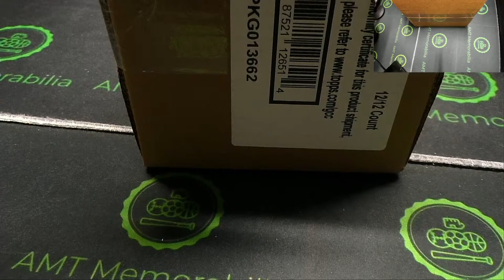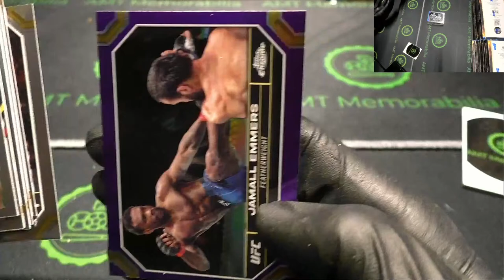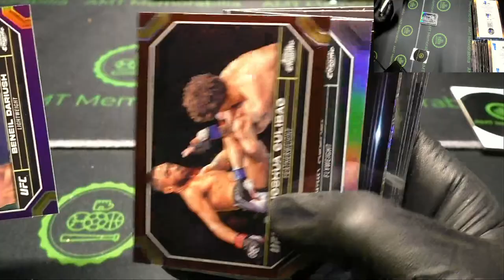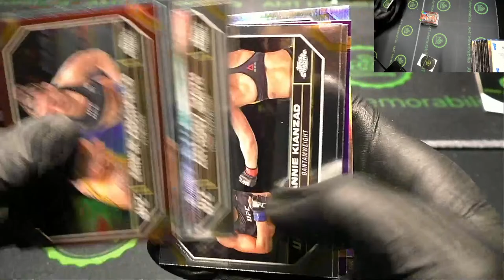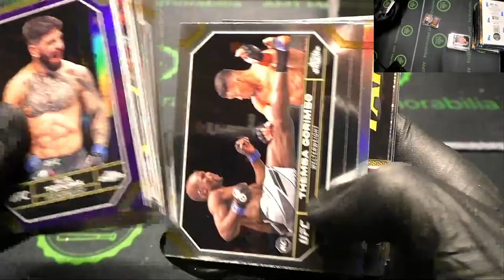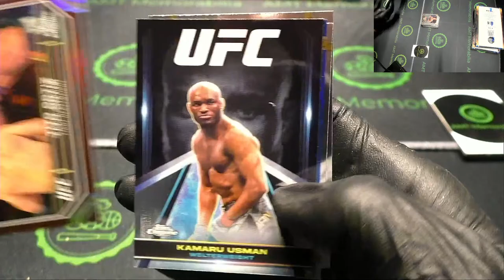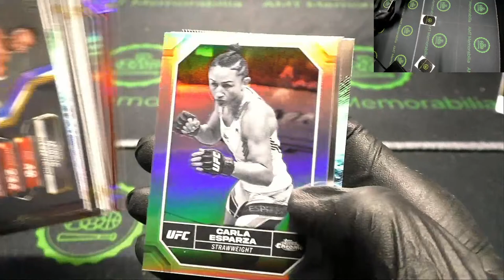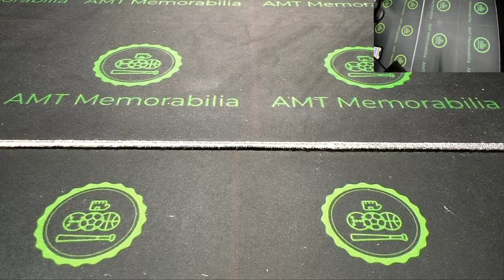eBay Break 03/28/24 Round #5 2024 Topps Chrome UFC Fighter Case Break Round #5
Link to all of our breaks can be viewed on eBay